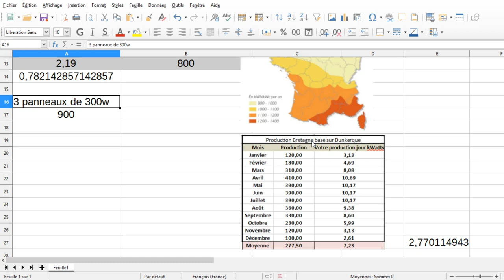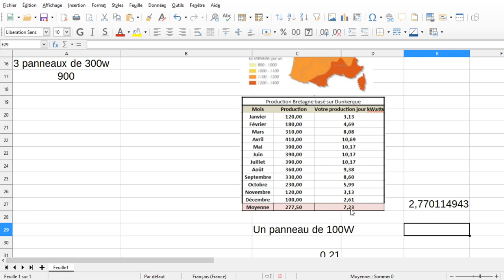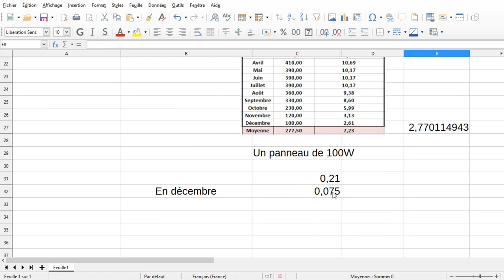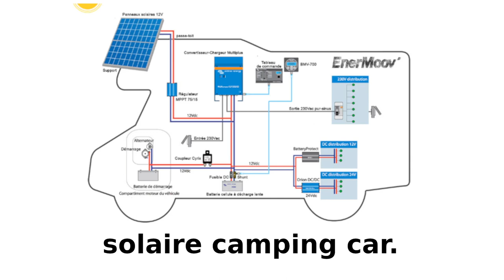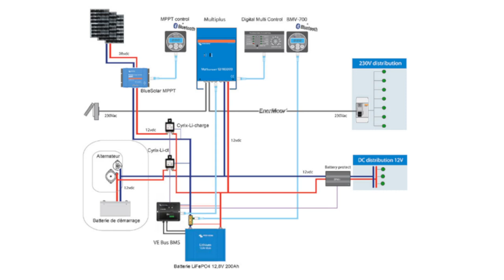Solaire autonome (camping-car)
Fil visite votre camping car au niveau solaire.